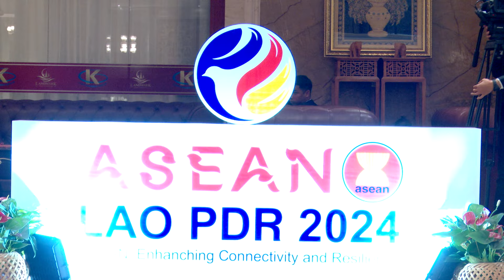นายกรัฐมนตรีพบหารือแบบทวิภาคีกับ นายหลี่ เฉียง นายกรัฐมนตรีสาธารณรัฐประชาชนจีน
ณ โรงแรมแลนด์ มาร์ค นครเวียงจันทน์ สปป.ลาว
10 ตุลาคม 2567